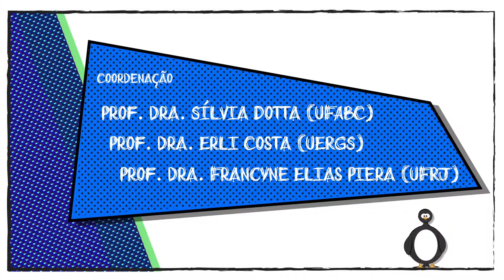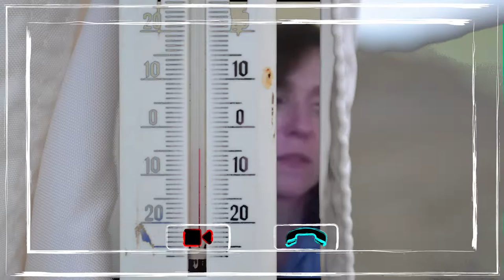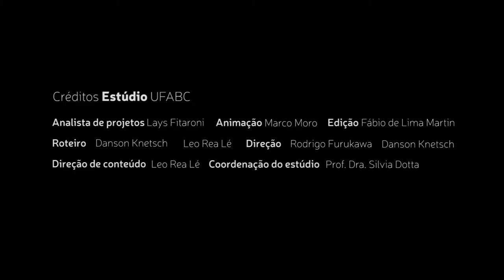A vida de pesquisador - Fernanda Quaglio - Antártica ou Antártida